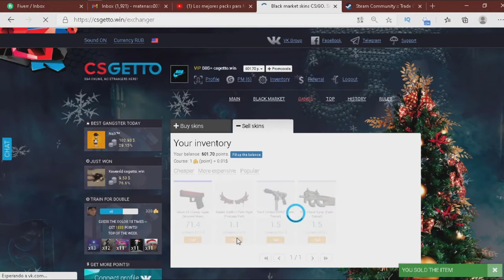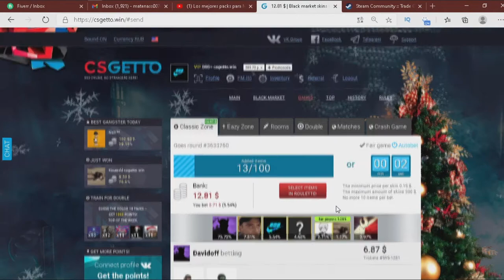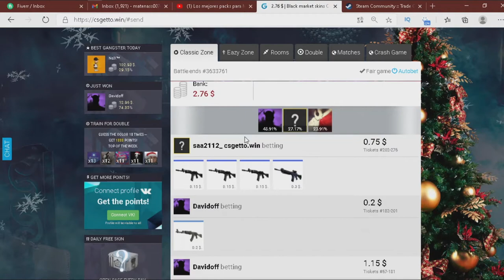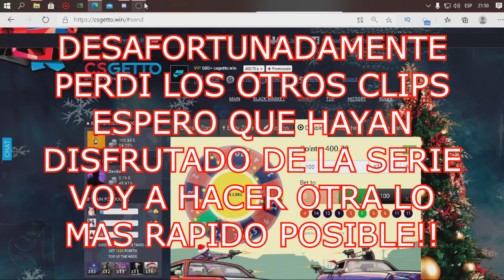CSGETTO Part #5: FREE CSGETTO PROMO CODE IN DESCRIPTION - DE 2$ A 30$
EASY mejores skins de csgo baratas
This video includes skinclub
BEST mejores paginas de skins csgo
Video about mejores paginas de skins csgo
Video about mejores skins de csgo baratas
Search Results: ganar skins
This video includes mejores paginas de skins csgo
EASY CSGO SKIN
Including skins gratis de csgo
BEST csgetto promocode
BEST CSGO GAMBLING
Video about como conseguir skins de cs go gratis
FREE skin club
This video includes CSGO GAMBLING
This video includes ganar skins
Including mejores skins de csgo
Video about mejores paginas para vender skins de csgo
FREE mejores skins de csgo
FREE csgo skins gratis
EASY cs getto
Search Results: mejores skins de csgo
Including conseguir skins gratis csgo sin depositar
Including mejores skins de csgo baratas
Search Results: csgo skins gratis
FREE skins gratis de csgo
Video about skins gratis
EASY skins gratis de csgo
Including csgetto promocode
FREE como conseguir skins de cs go gratis
Video about skins gratis de csgo
FREE CSGETTO
BEST skin club
BEST mejores skins de csgo
Including CSGO GAMBLING
EASY CSGETTO
Search Results: mejores skins de csgo baratas
This video includes CSGETTO
Including skinclub
BEST ganar skins
FREE skinclub
This video includes mejores paginas para vender skins de csgo
This video includes mejores skins de csgo
Including skins gratis csgo sin depositar
Search Results: cs getto
Search Results: CSGETTO
Including CSGETTO
This video includes skin club
This video includes skins gratis csgo sin depositar
BEST skins gratis csgo
Search Results: skinclub
EASY skins gratis csgo sin depositar
EASY conseguir skins gratis csgo sin depositar
Including como conseguir skins de cs go gratis
FREE CSGO GAMBLING
BEST skins gratis csgo sin depositar
This video includes skins gratis de csgo
FREE CSGO SKIN
EASY mejores skins de csgo
BEST skins gratis de csgo
Video about skins gratis csgo sin depositar
EASY csgetto promocode
FREE skins gratis csgo
Including CSGO SKIN
Including ganar skins
Search Results: mejores paginas para vender skins de csgo
Search Results: skins gratis de csgo
FREE ganar skins de csgo gratis
Video about skinclub
FREE mejores paginas de skins csgo
This video includes CSGO SKIN
Video about mejores skins de csgo
This video includes skins gratis
BEST como conseguir skins de cs go gratis
EASY skin club
Video about ganar skins
Video about csgo skins gratis
Video about skin club
Video about CSGETTO
Search Results: skins gratis csgo sin depositar
Search Results: skins gratis csgo
Search Results: mejores paginas de skins csgo
EASY skins gratis csgo
EASY skins gratis
Search Results: como conseguir skins de cs go gratis
This video includes csgo skins gratis
Including skins gratis csgo
FREE csgetto promocode
Including mejores paginas para vender skins de csgo
Search Results: conseguir skins gratis csgo sin depositar
Video about skins gratis csgo
Video about CSGO GAMBLING
This video includes conseguir skins gratis csgo sin depositar
FREE cs getto
EASY CSGO GAMBLING
Video about ganar skins de csgo gratis
This video includes skins gratis csgo
Including csgo skins gratis
BEST skins gratis
BEST ganar skins de csgo gratis
BEST mejores paginas para vender skins de csgo
Video about cs getto
EASY como conseguir skins de cs go gratis
EASY ganar skins de csgo gratis
This video includes mejores skins de csgo baratas
EASY mejores paginas para vender skins de csgo
BEST mejores skins de csgo baratas
Including mejores paginas de skins csgo
FREE skins gratis
Including cs getto
This video includes ganar skins de csgo gratis
Video about csgetto promocode
This video includes como conseguir skins de cs go gratis
BEST cs getto
This video includes csgetto promocode
Video about CSGO SKIN
EASY mejores paginas de skins csgo
This video includes cs getto
FREE skins gratis csgo sin depositar
FREE mejores paginas para vender skins de csgo
Search Results: CSGO SKIN
Search Results: skins gratis
BEST skinclub
EASY ganar skins
EASY csgo skins gratis
Video about conseguir skins gratis csgo sin depositar
Including skin club
FREE mejores skins de csgo baratas
Search Results: CSGO GAMBLING
Including skins gratis
Search Results: ganar skins de csgo gratis
BEST CSGO SKIN
Search Results: skin club
Including ganar skins de csgo gratis
Search Results: csgetto promocode